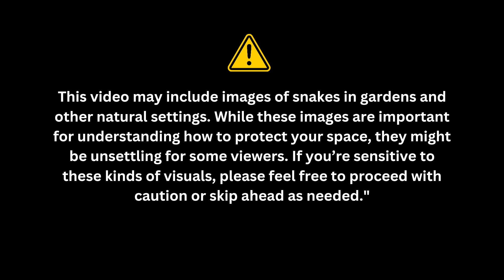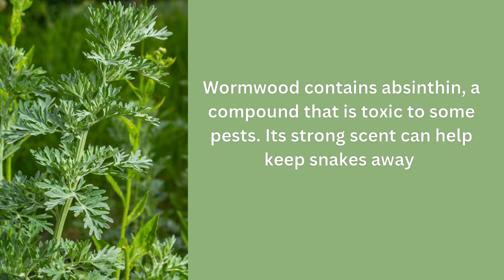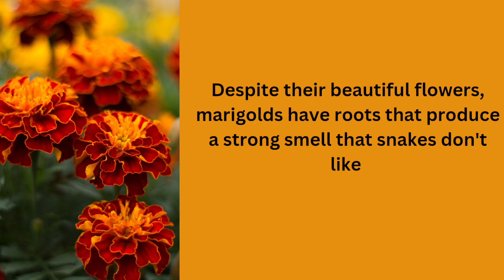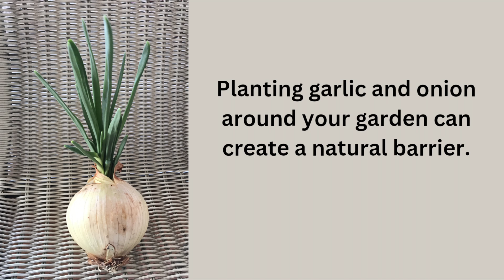5 powerful plants that keep snakes away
5 powerful plants that keep snakes away.

1. Wormwood
2. Lemongrass
3. Marigold
4. Garlic
5. Onions